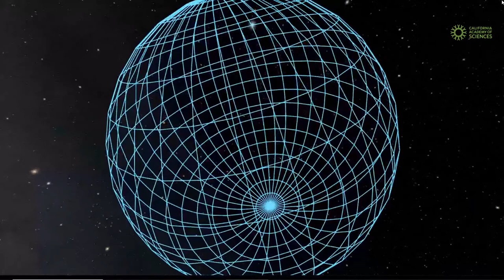Live from Morrison Planetarium: Tour of the Universe!